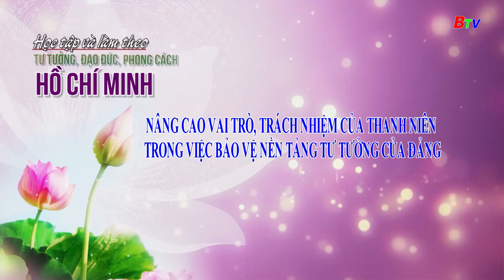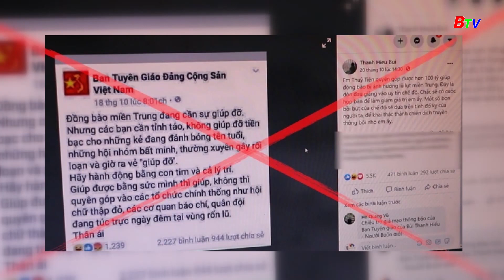Nâng cao vai trò, trách nhiệm của thanh niên trong việc bảo vệ nền tảng tư tưởng của Đảng